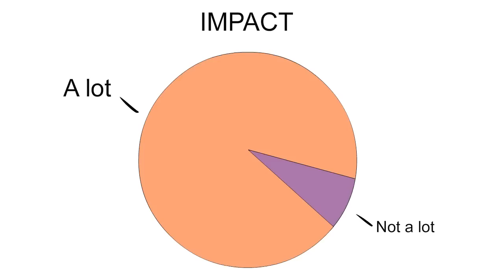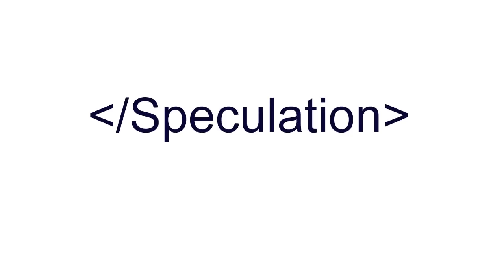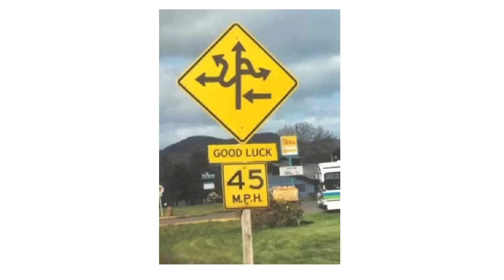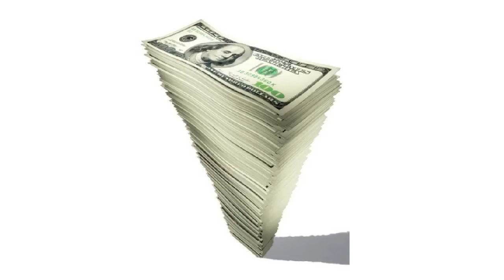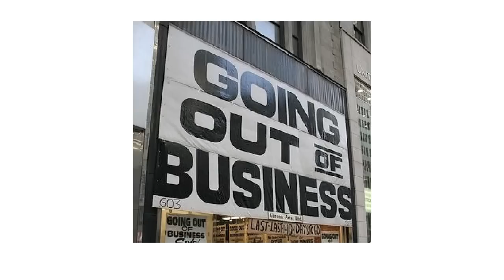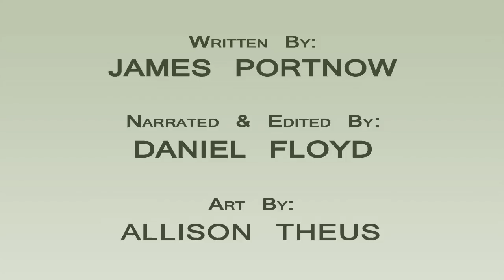Kinect and Move - Can Motion Control Ever Succeed? - Extra Credits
Motion control works best as a built-in feature with a quality selection of compatible software, rather than an afterthought peripheral. But that doesn't mean there's no legitimate business logic behind Microsoft and Sony's jump on the motion control bandwagon.